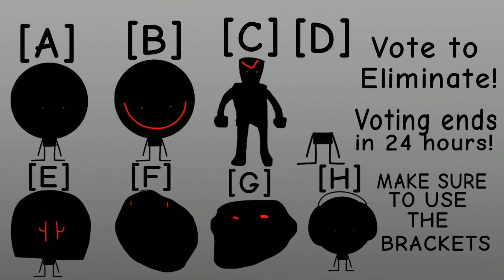Battle for Shadow Demon S1E2: "Get the traitor!"